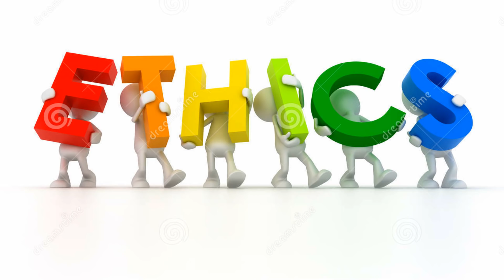Abdul Muqeet Syed Series (Urdu) ~ "Professional & Ethics" based on thoughts of Imam Ghazali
One Minutes One Thought Series~ Profession & Ethics.

This lecture based on  Books of Daren Hardy, Imam Ghazali and Qasim Ali Shah.

डैरेन हार्डी, इमाम ग़ज़ाली और कासिम अली शाह की पुस्तकों पर आधारित यह व्याख्यान।

Note: All of my services are for sake of Allah. All my lectures at program are free of cost.

नोट: मेरी सभी सेवाएँ अल्लाह के लिए हैं। कार्यक्रम में मेरे सभी व्याख्यान नि: शुल्क हैं। वर्तमान में मैं अमेरिका के टेक्सास के डलास में रह रहा हूं।